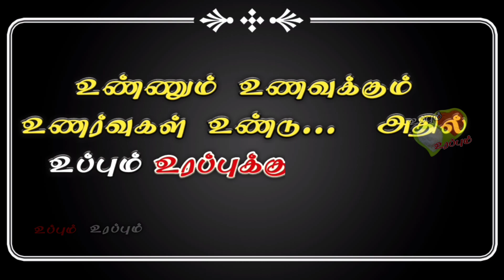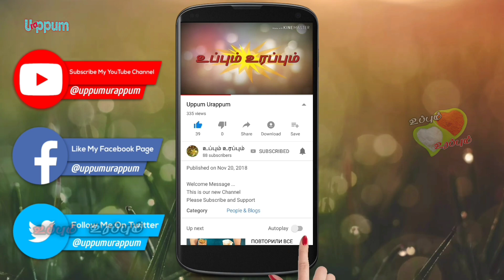ஒரு முறை சாப்பிட்டு பாருங்க அதுக்கு அப்புறம் அடிக்கடி செய்வீங்க | Crispy Corn Fry | Healthy Snacks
உண்ணும் உணவுக்கு
உயிர் உண்டு, அதில்
உப்பும் உரப்புக்கும் என்றும்
உரிய இடம் உண்டு